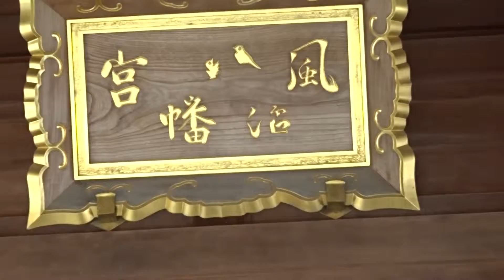川渡り神幸祭～彦山川会場と風治八幡宮～朝の風景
川渡り神幸祭風治八幡宮彦山川会場　朝の風景
南小国町満願寺土井団地２０１５・０５・１６福岡県田川市伊田